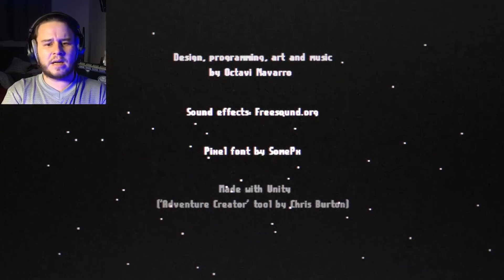EVERYTHING GONE WRONG! or did? | Midnight Scenes Ep.1: The Highway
Very short indie horror game based on a story about a lady who is trying to get somewhere on time. Everything gone wrong when she get stuck on the road. Why and what's going on we will find out in this full let's of a game called Midnight Scenes Ep.1: The Highway. This is a full walktrough, gameplay of this game.